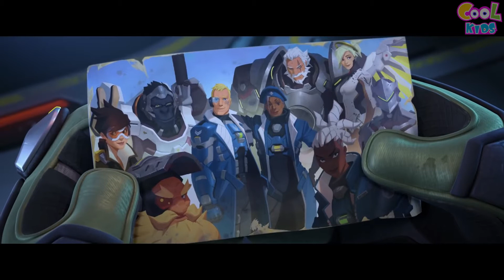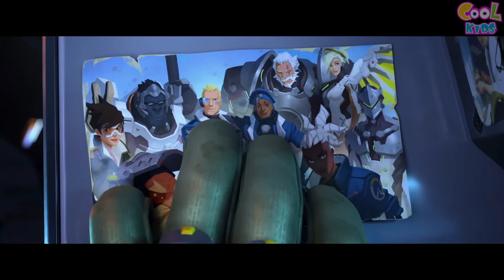Overwatch 2 “Zero Hour” | Overwatch animated shorts | CGI Animated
When Null Sector attacks, Winston assembles a small strike team to fend off the invasion. But as hope begins to fade, the team must stand together to overcome the odds.